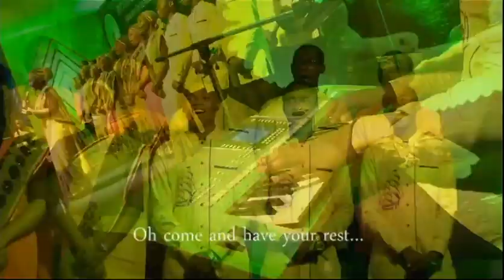COME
WCCRM INDIA CONCERT V2